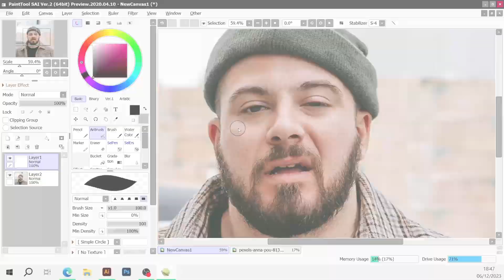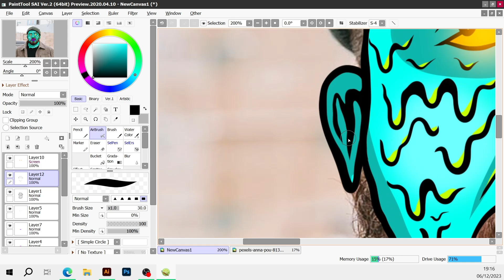O melhor programa para desenhar no computador! (grime art)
Se esse vídeo bater a meta de 300 likes eu gravo o tutorial ensinando a fazer esse tipo de grime!

💵 Toda contribuição é bem vinda!